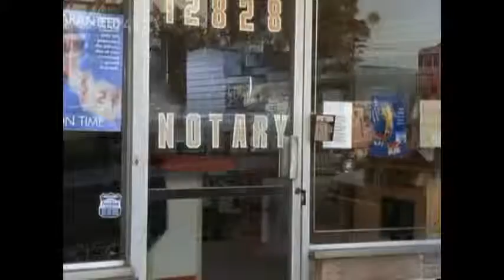Loren Avedon & Kelly Hu. "Martial Law"